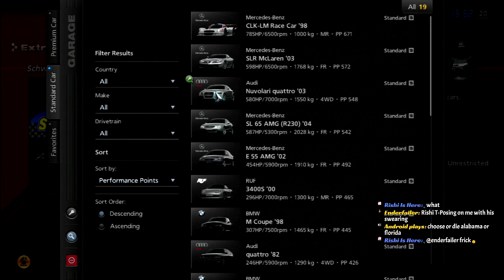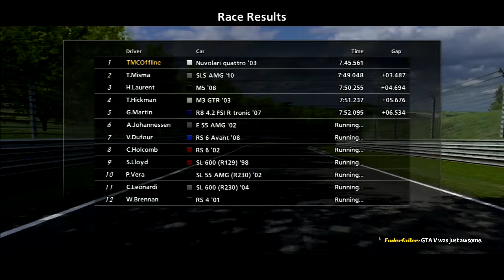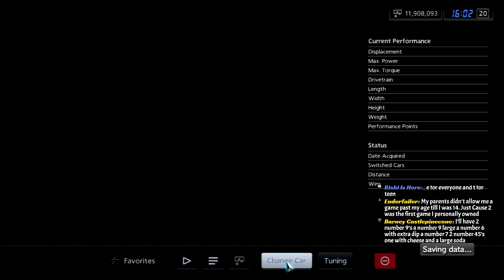Let's Play Gran Turismo 5 [A-Spec]: Schwarzwald League B (Part 53)